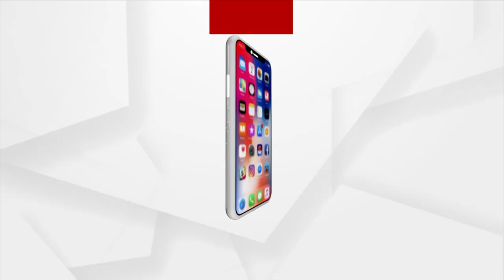Daisy Shah,Neha Dhupia With Husband Angad Bedi at Arpita Khan Sharma's House for Ganpati Celebration